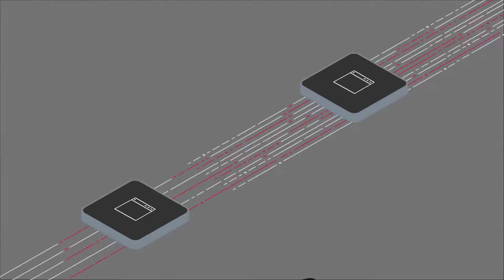F5 Distributed Cloud Bot Defense: Stop Malicious Bots for Good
Recommended new description: F5 Distributed Cloud Bot Defense protects your apps from malicious bots in real-time. With the highest efficacy and near-zero false positives Distributed Cloud Bot Defense protects your customers from account takeover attacks while maintaining access for good bots.